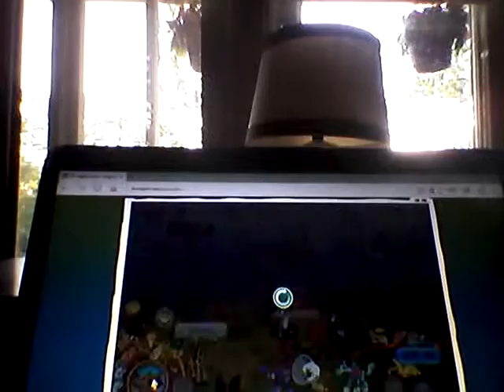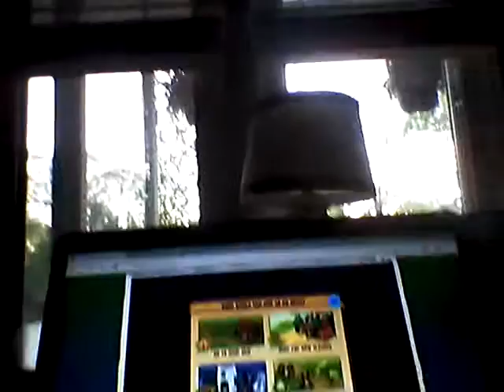Animal jam new soul